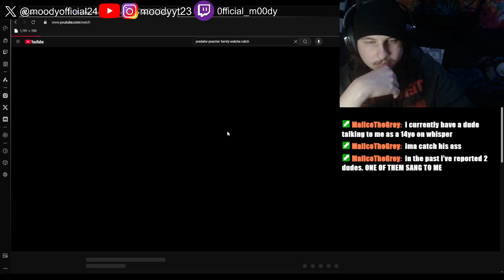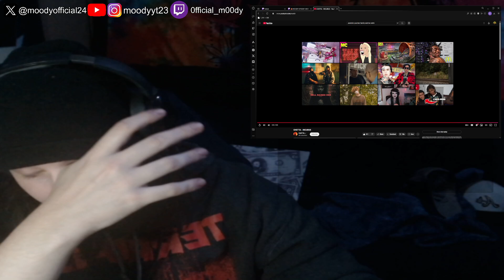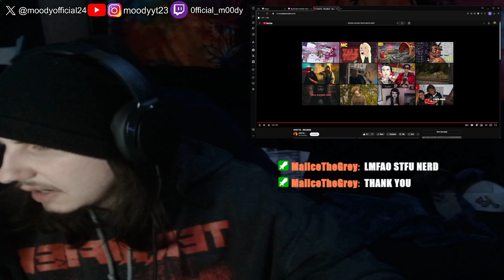MOODY react to Chetta "INCUBUS"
MOODY 2024🫠